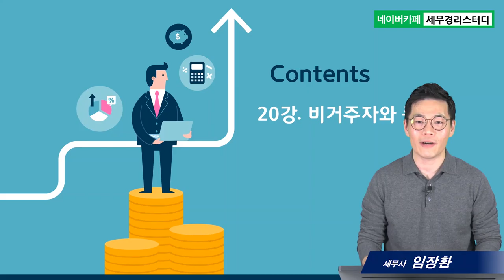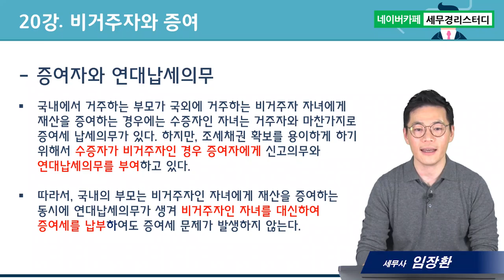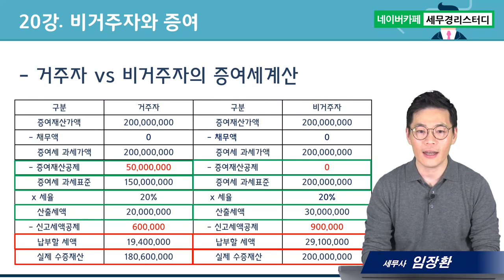부담부증여의 모든 것, 비거주자와 증여 - 임장환세무사의 5분특강 #20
1. 대(大)제목 : 부담부증여의 모든것
2. 소(小)제목 : 비거주자와 증여
3. 소소(小小)제목(3가지) :
      1) 증여세의 납세의무자
      2) 증여세의 연대납세의무
      3) 자녀가 비거주자의 경우